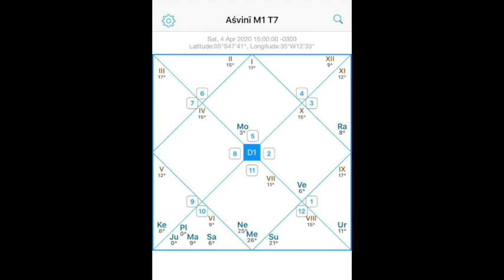UUUUltima chamada para embarcantes nesta turma 7 \o/ qq coisa fala com a gente no zap 12 996 633 223